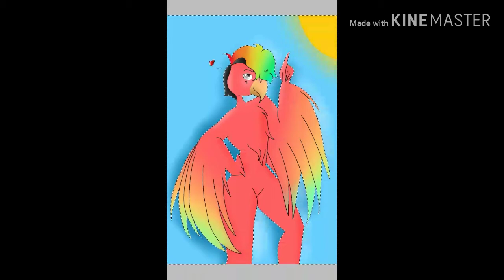McKale the Mccaw \Speedpaint/ Read Description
Ok, this character is my sister's and I asked her if I could draw him and TA DA.   :^D

I am drawing characters til I hit 50 subscribers, and drawing adoptable characters (:^D

Bye Bye!!